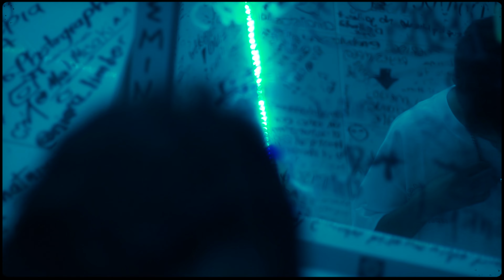SAKUR4 - Estevan NC (Official Video)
SAKUR4 - Estevan NC🩵🩷

Ingeniero de Mezcla: Lega Music🎶
Editor Grafico : Lega Music
SAKUR4 - Estevan NC (Video Oficial)
Casa real Studio ®
Casa Real Studio ®

Contactos📳:
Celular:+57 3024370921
Montaje y Edicion
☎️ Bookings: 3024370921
💼 Management
📀 Distribution
📽 Production